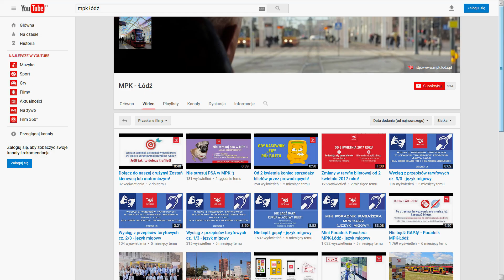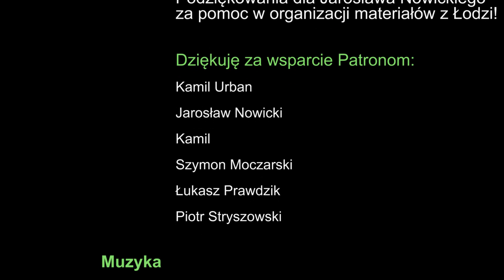O komunikacji miejskiej (2/2) - Między Przystankami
Rozmawiam z Sebastianem Grochalą, rzecznikiem MPK Łódź i vlogerem na kanale "Między Przystankami".
I'm talking with Sebastian Grochala, MPK Lodz spokesman and vlogger on "Między Przystankami" channel (English subtitles!)
Wesprzyj mnie na Patronite . Dziękuję!